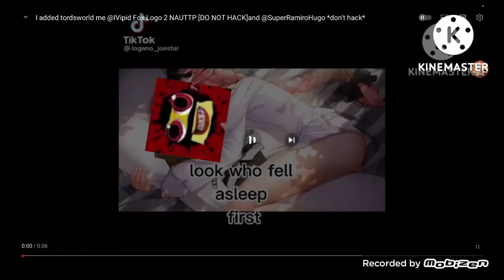i adeed klasky csupo logo editing me @romaniscool2733 and @Joao Pedro